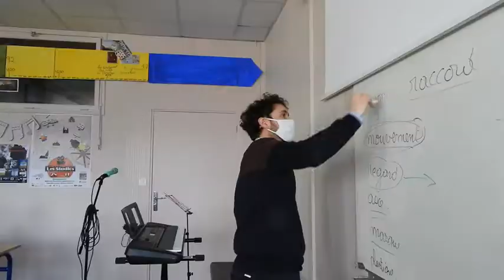Oh la boulette